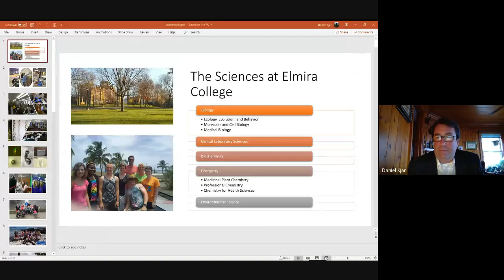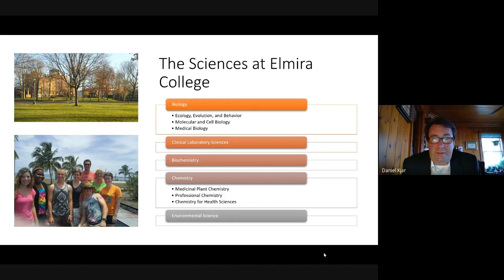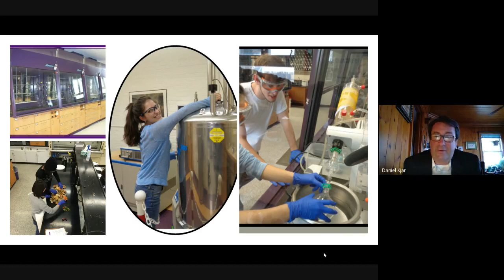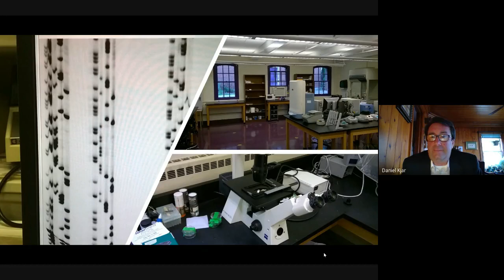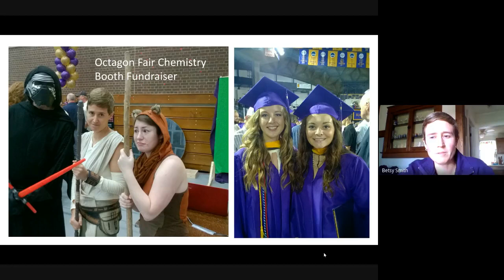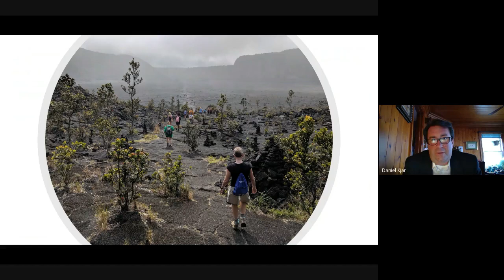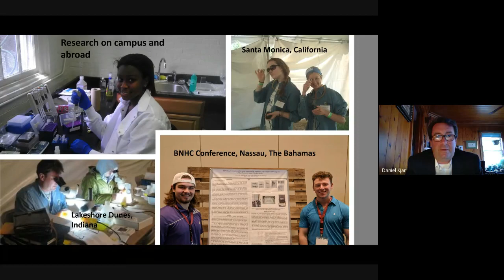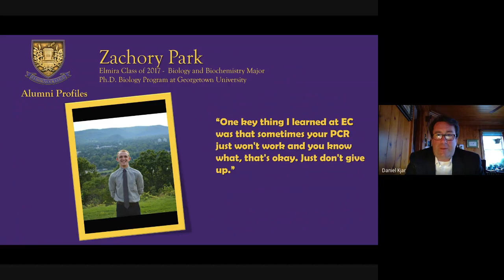All Things Science at EC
Join the Science faculty at Elmira College for a discussion about Freshman year experiences, our Term III Academic Travel Courses, research opportunities, and much more.